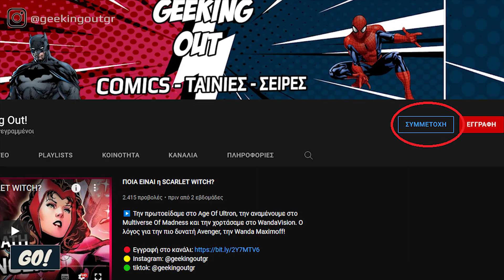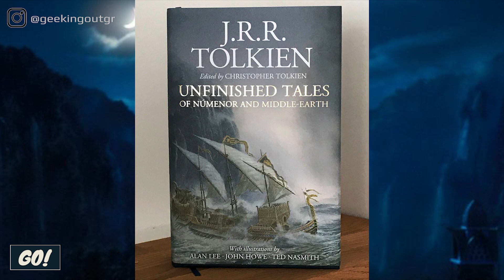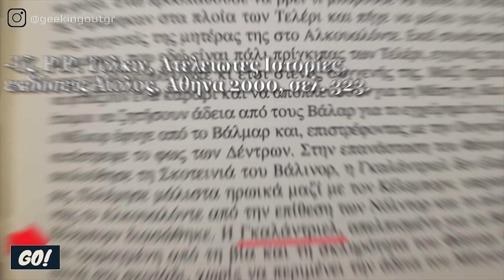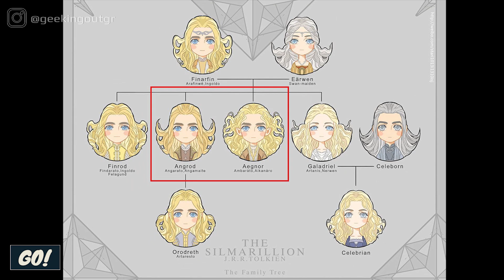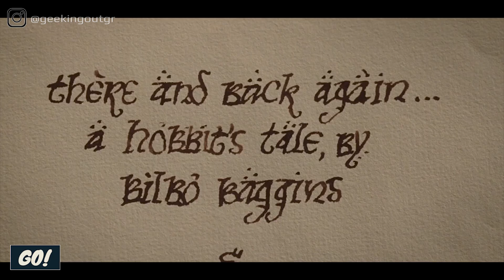Τι ΧΑΣΑΤΕ από το ΠΡΩΤΟ TRAILER του LORD OF THE RINGS: RINGS OF POWER!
▶️ Έχουμε ΔΕΥΤΕΡΟ trailer του RINGS OF POWER! Για όποιους γουστάρουνε τον Άρχοντα των Δαχτυλιδιών, πάμε να κάνουμε ένα μακροβούτι στον υπέροχο κόσμο του Τόλκιν με θεωρίες και αναλύσεις για το τι μπορεί να δούμε στην σειρά της Amazon!